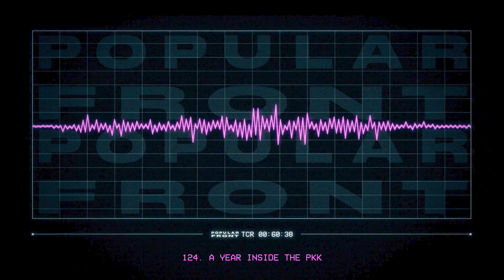A Year Inside the PKK // Popular Front Podcast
We speak to journalist Frederike Geerdink about her time living with PKK guerrillas in Kurdistan for a whole year.

Episode 124 first released on 29/07/2021

Listen to the Popular Front podcast on any platform